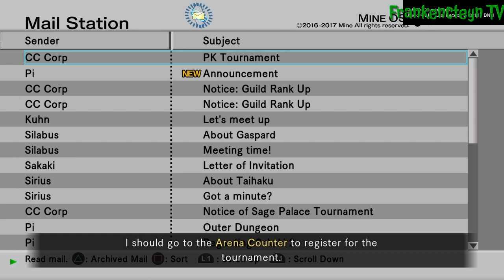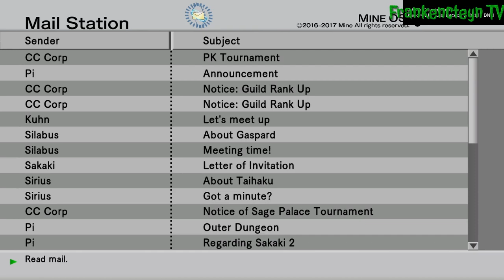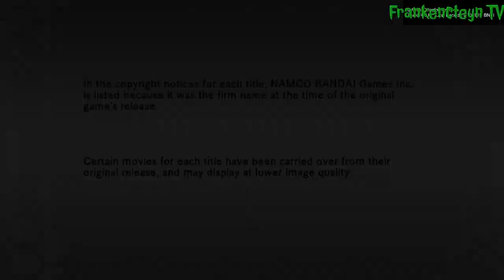Playthrough # 85: "Vol. 3//Redemption" (.hack//G.U. Last Recode Indonesia)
.hack//G.U. Last Recode - Playthrough # 85: Vol. 3//Redemption

.hack//G.U. adalah serial Action JRPG untuk PlayStation 2, yang dikembangkan oleh CyberConnect2 dan diterbitkan oleh Bandai Namco Entertainment antara tahun 2006 dan 2007. Serial ini berisi tiga games: .hack//G.U. Vol. 1//Rebirth, .hack//G.U. Vol. 2//Reminisce dan .hack//G.U. Vol. 3//Redemption. Seperti pada game .hack sebelumnya, .hack//G.U. mensimulasikan dunia dalam MMORPG bernama The World.

Versi HD Remaster dari trilogi ini yang berjudul .hack//G.U. Last Recode, dirilis untuk PlayStation 4 dan Microsoft Windows pada November 2017, dan dirilis di Nintendo Switch pada Maret 2022. Versi Remaster ini adalah pertama kalinya .hack//G.U. dirilis secara resmi di Eropa. Last Recode mendapat lebih banyak pujian karena telah memperbaiki masalah gameplay dan presentasi dari trilogi aslinya.

Cerita dalam game ini berfokus pada karakter bernama Haseo yang memburu pemain lain dalam the World bernama "Tri-Edge" yang telah membunuh temannya Shino di dalam game dan membuatnya koma di kehidupan nyata. Haseo bergabung dengan organisasi yang juga melacak Tri-Edge. Selama perilisan game ini di Jepang, Bee Train memproduksi .hack//Roots, yang menggambarkan hari-hari pertama Haseo di The World. Serial ini juga telah diadaptasi menjadi manga, novel, dan juga anime.

PlayStation Network:
FrankyJCorputty
ListyaDSaraswati
MNiizarXCorputty

Sony Interactive Entertainment, PlayStation 4, PS4, CyberConnect2, Bandai Namco Entertainment, .hack//G.U. Last Recode, Action JRPG, Indonesia, Indo, INA, ID